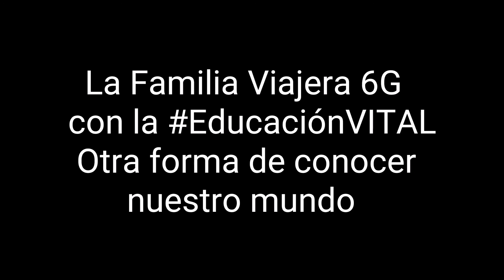La Familia Viajera 6G con la EducaciónVITAL en Qatar. Parte 1. Museo Nacional de Qatar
Cuando 7 corazones se unen para dar lo mejor a nuestra infancia, se logran cosas como el poder viajar y aprender sin salir del aula! 6 miembros de una bonita familia, la Familia Viajera 6G que desde hace tiempo se unió a la EducaciónVITAL para dar a conocer nuestro bonito mundo a la familia de la EducaciónVITAL!
Desde Argentina, nuestros intrépid@s viajer@s,atraviesan el mundo y comparten con nosotr@s sus aventuras!
Toca el turno de visitar el Museo Nacional de Qatar.
Come damos la parte 1 de nuestra CátedraVital a distancia!